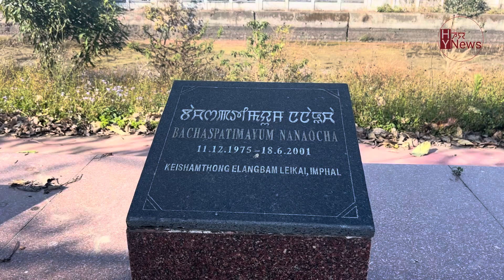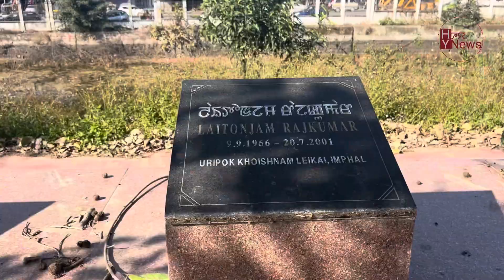Families of June 18 martyrs condemned the burning of UCM office by miscreants:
NewsUpdate || Families of June 18 martyrs condemned the burning of The United Committee Manipur (UCM) office by miscreants